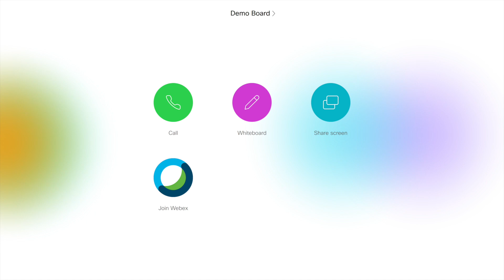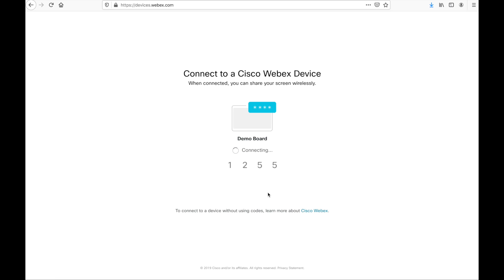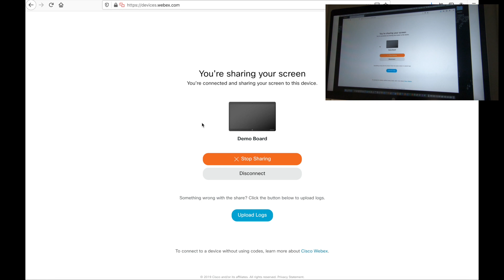Guest Screen Sharing with Cisco Webex Video Systems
In this video I demonstrate how to wirelessly screen share with Cisco Webex registered video devices without a cable, software, app, or dongle.  This is purely browser based!  This leverages and Cisco's wireless sharing technology.  You DO NOT need the proximity, webex or teams application for this.   ONLY a browser and an internet connection.  This is not Point Click Share or one of the other add on items... This process is fully native to the Webex Devices and platform overall.